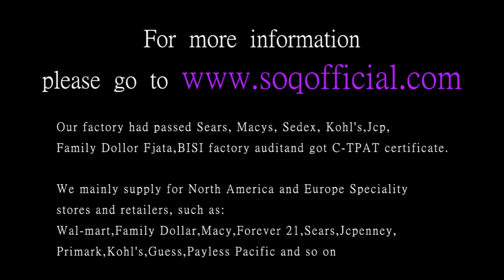Women's Fashion Trend Ring Korean version of the popular double faced diamond